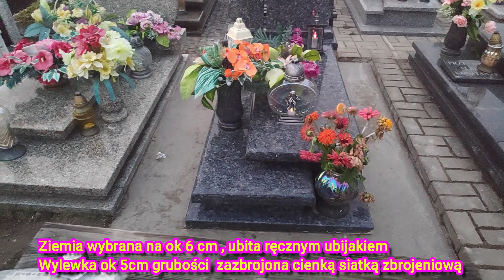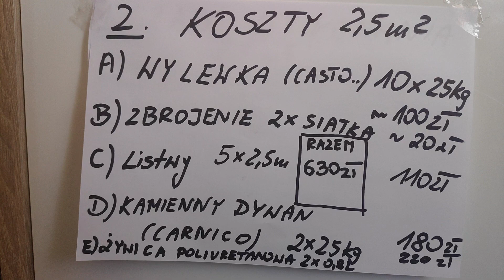KAMIENNY DYWAN NA CMENTARZU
Alternatywne rozwiązanie utwardzenia placu wokół pomnika
Zamiennik kostki brukowej i płytek